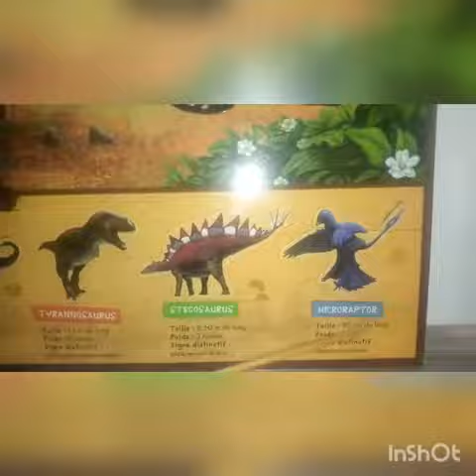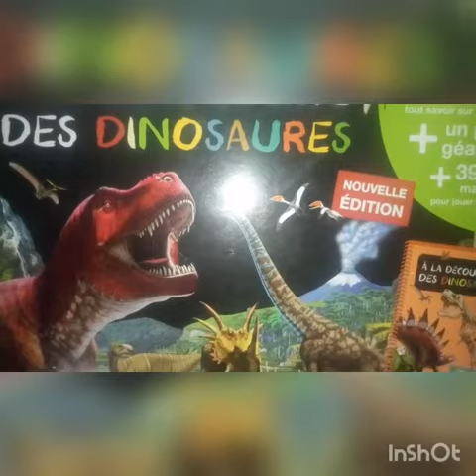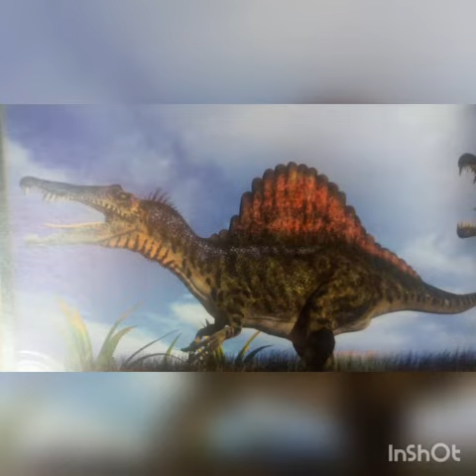CM2 -YASSER TRENTE : les dinosaures